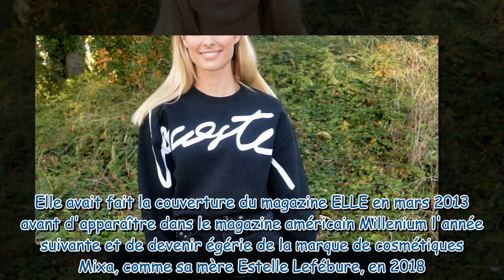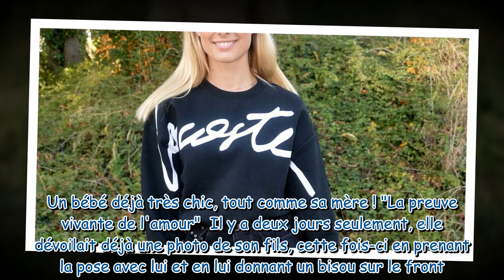Ilona Smet maman : son bébé trop craquant, photo dans un petit look très chic